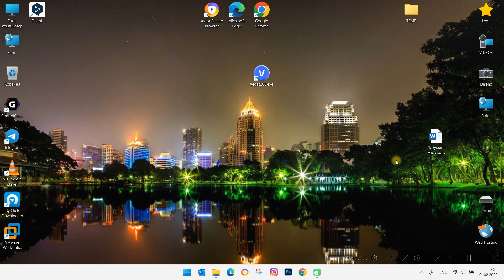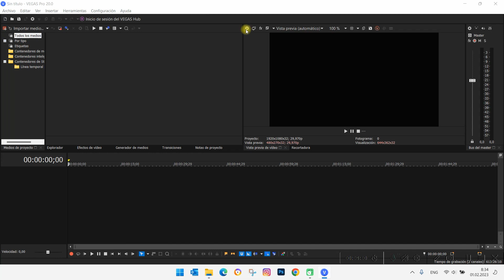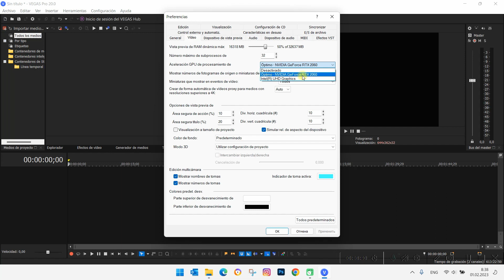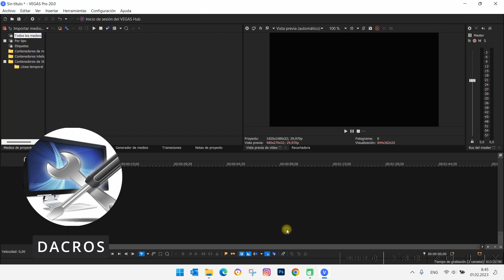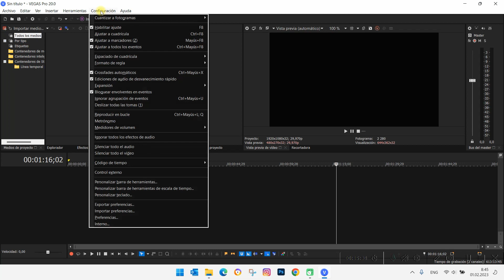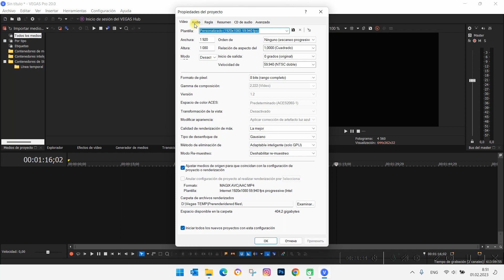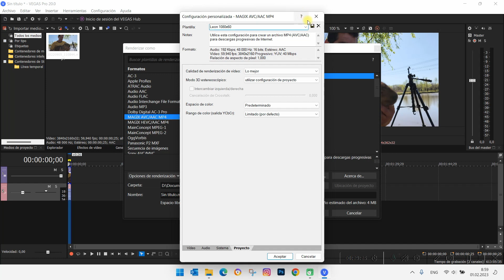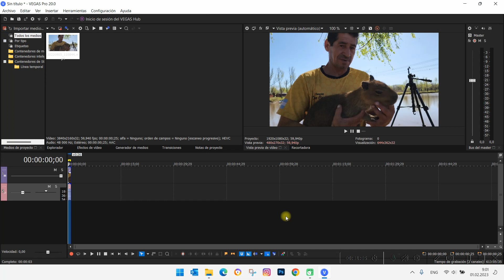🎥 ¡CONFIGURACIÓN SECRETA en VEGAS PRO 20 para RENDERIZAR a la MÁXIMA VELOCIDAD! 🚀💥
¡Hola amigos! Hoy les comparto un truco secreto para mejorar el rendimiento de tu PC al renderizar videos con Vegas Pro 20. 🤯 Si sientes que tu computadora va lento o los videos tardan mucho en procesarse, este video es para ti. 💻 Aquí te muestro cómo configurar carpetas temporales, GPU, y opciones ocultas para optimizar al máximo. ¡No te lo pierdas! 👇👇